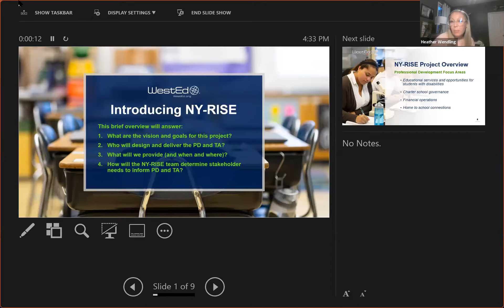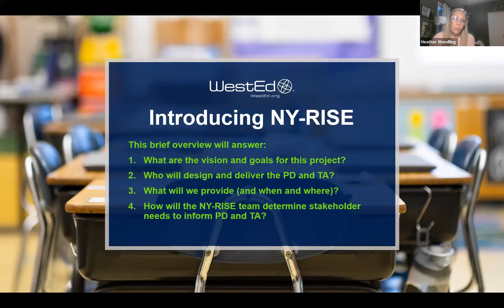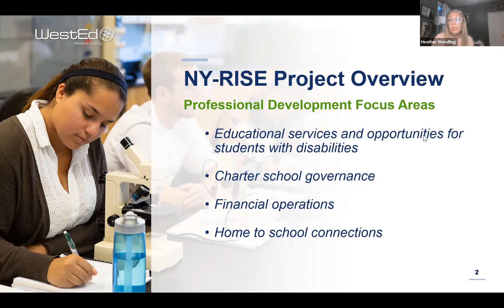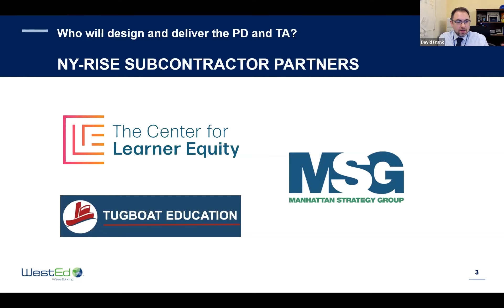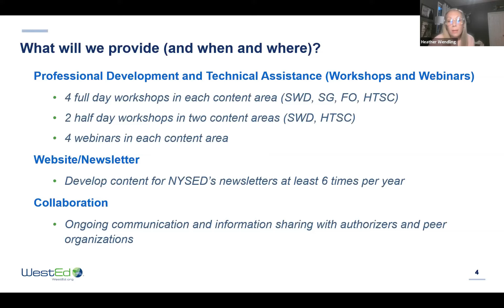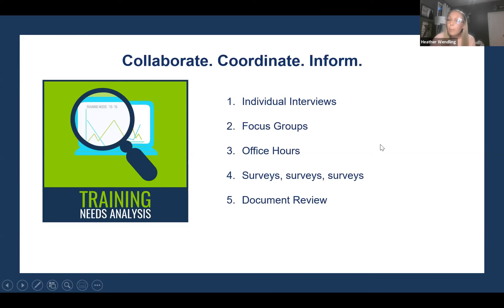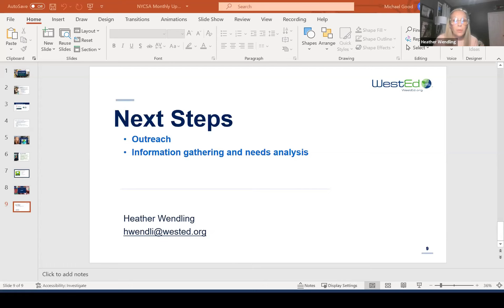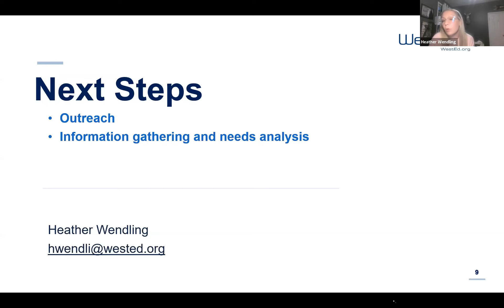11/09/21 Monthly Authorizer Webinar